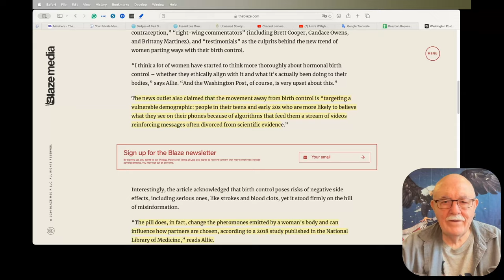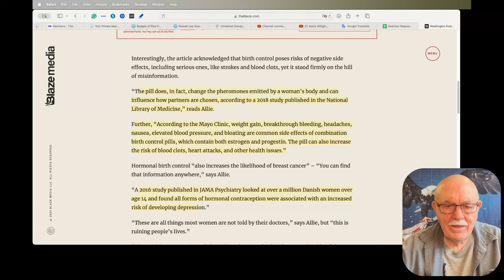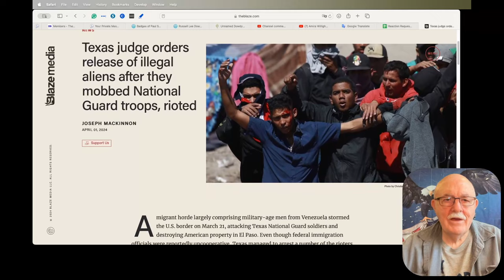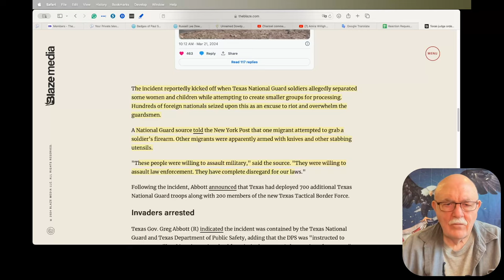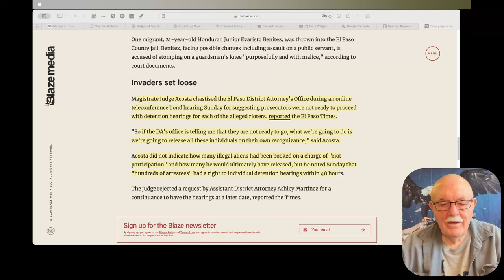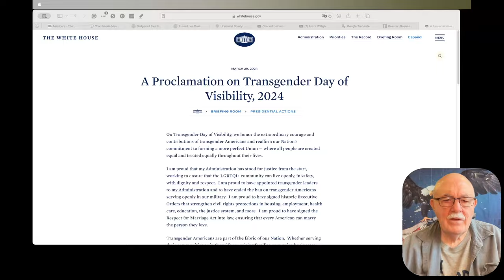Daily News Clips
Washington Post triggered by all the women quitting birth control, issues article warning of 'misinformation'

Texas judge orders release of illegal aliens after they mobbed National Guard troops, rioted

On Easter Sunday! What a slap in the face